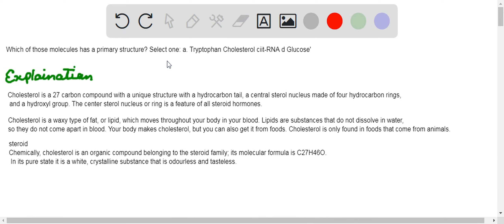Which of those molecules has a primary structure? Select one: a. Tryptophan b. Cholesterol c. RNA d…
Which of those molecules has a primary structure? Select one: a. Tryptophan b. Cholesterol c. RNA d. Glucose